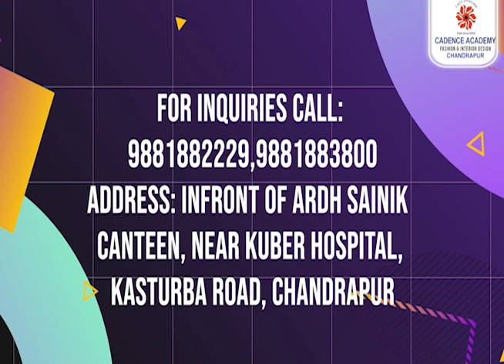* 27 JULY 2022 ख़बरें फटाफट - आजके महत्वपुर्ण खबरो पर फटाफट डालते है एक नजर*